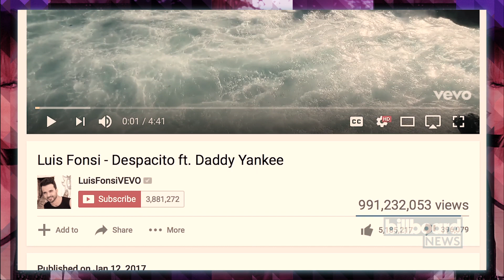Billboard This Week in Music: Prince One Year Anniversary, Kendrick Lamar 'Damn' & Despacito Remix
Billboard's Top 3 music news stories from this week:

The anniversary of the death of Prince, Kendrick Lamar's 'DAMN' heading towards the biggest release of the year, and Justin Bieber's remix of the already insanely popular 'Despacito' by Luis Fonsi and Daddy Yankee.